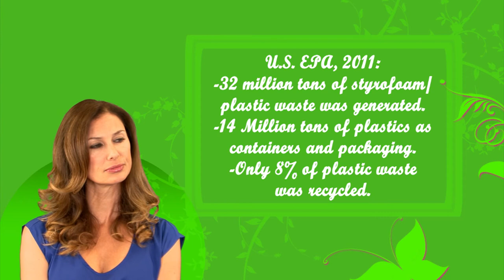Outrageously Green "Styrofoam is the Devil" Ep.1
OUTRAGEOUSLY GREEN - is a new lifestyle show hosted by
Tiffany Paige of Green With Tiffany.
We will uncover the world of extreme green concepts. More to follow with that.
In this episode Tiffany goes to extreme measures not to use styrofoam to-go containers.

Fun, informative and always OUTRAGEOUS!

Tiffany Paige: Host / Producer
Chad McCord: Director / Producer
Devin Roberts: DP / Editor